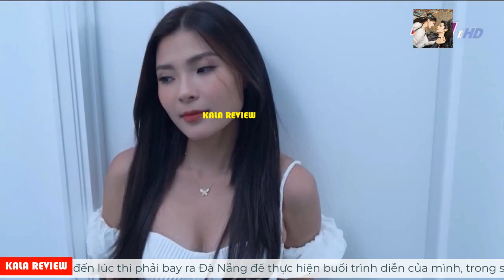Tình Yêu Bất Tử Tập 21 | Linh cố tình cho Thi xem hình của tình đầu và Lâm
Tình Yêu Bất Tử Tập 21 | Linh cố tình cho Thi xem hình của tình đầu và Lâm- Ngày hôm nay hãy cùng Nhạc Việt Hay xem bộ phim tình cảm hấp dẫn này nhé !
Nhạc Việt Hay
☞ Kênh chia sẻ những bộ phim độc quyền hay nhất từ nhiều quốc gia trên thế giới.
☞ Phim thái lan, phim trung quốc, phim hàn quốc, phim xuyên không...
☞ Với nội dung review hấp dẫn cùng giọng đọc rõ ràng , dễ nghe, dí dỏm, siêu hài hước.
© Hình ảnh thuộc quyền sở hữu của những nhà làm phim đáng kính.
© Nội dung review thuộc về : Nhạc Việt Hay.
☞ Cảm ơn các bạn đã luôn đồng hành và ủng hộ chúng mình .